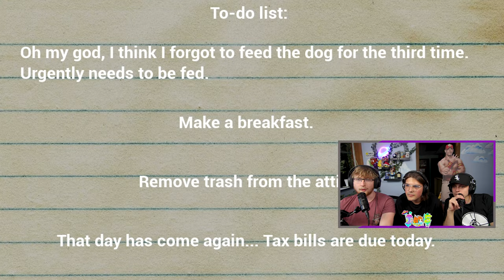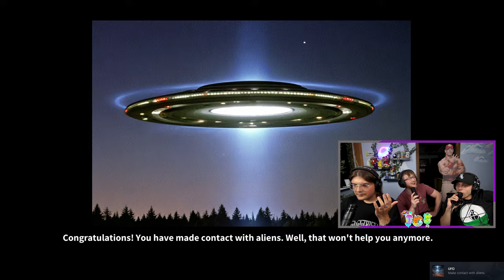Loser Simulator Got DARK...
Loser Simulator AKA TME Simulator is a game where you play as an average American just trying to get through his day. With every simple tasks there comes an even further challenge simply from him being so unlucky. Were we able to make it through the most unfortunate and unlucky day? Watch to find out...